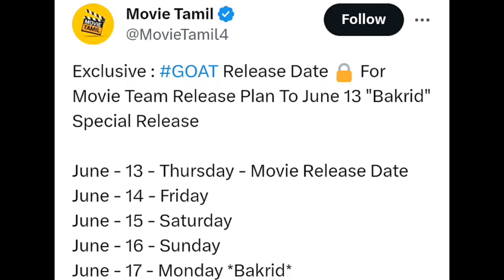OMG: G.0.A.T Release Date Announcement |Thalapathy Vijay | Venkat Prabhu | AGS Entertainment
Please Support 🙏🏻

HOT TOPICS ⚡

1. thalapathy 68 next scheduled update
2. thalapathy 68 update in hindi
3. thalapathy 68 next scheduled update in hindi
4. Thalapathy 68 New Update
5. cinema news
6. goat second look poster update
7. thalapathy 68 first look in hindi
8. thalapathy 68, thalapathy 68 update
9. thalapathy 68 first look
10. thalapathy 68 first look released
11. thalapathy 68 latest update
12. thalapathy 68 director
13. thalapathy 68
14. Thalapathy Vijay
15. Vijay Vibes
16. The greatest of all time trailer
17. goat second look poster
18. The greatest of all time movie release date
19. Tamil Superstar Thalapathy Vijay
20. thalapathy poster reaction
21. Tamil Director Venkat Prabhu
22. Vijay
23. The greatest of all time vijay